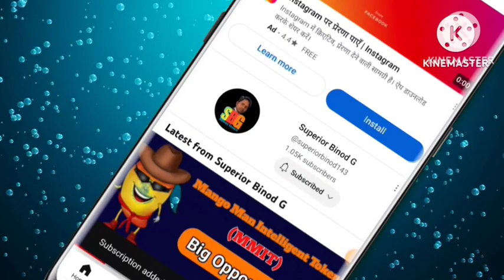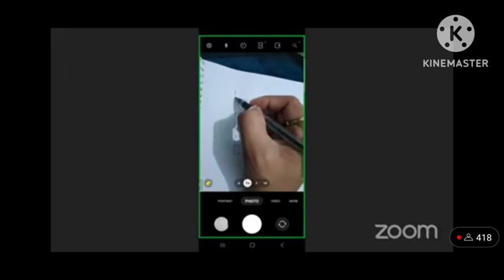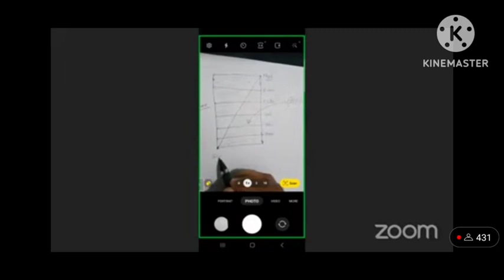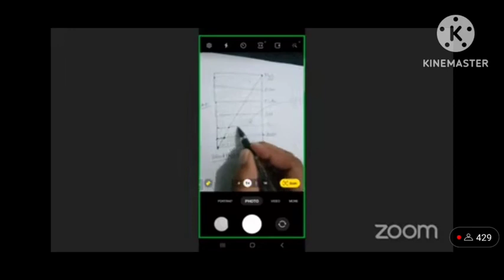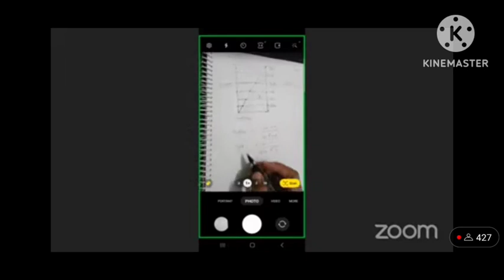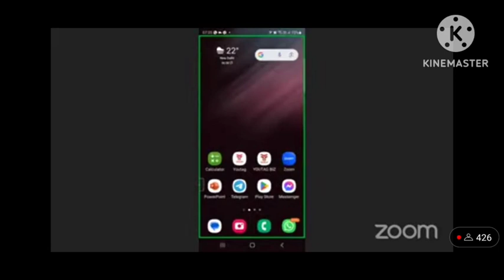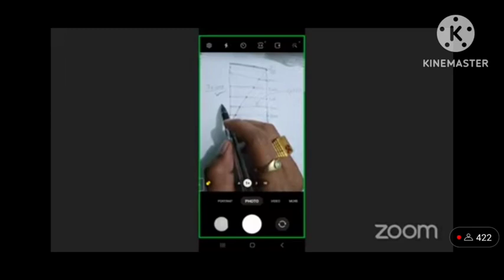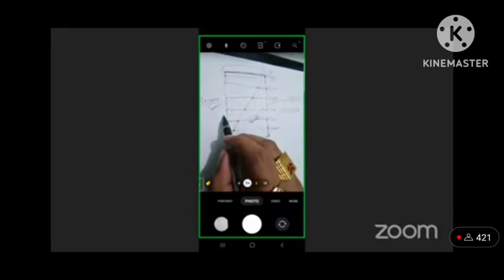Youtag करना चाहते है तो एक बार इस वीडियो को जरूर देखें।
*आप की कमाई बंद हो सकती है पर खर्चा नही !*
      *अगर आपने खर्चा से पैसा कमाना सीख लिया तो आपकी कमाई कभी बंद नहीं होगी !!*

* करें,और अपने सपनौं को साकार करै👇👇 *Whatsapp Link*

एप्लीकेशन डाउनलोड करने के बाद @रजिस्टर का ऑप्शन आएगा वहां जाकर क्लिक करें और अपना # @मोबाइल नंबर डालकर ओटीपी ले और स्पॉन्सर आईडी- 82264168 डालकर एप्लीकेशन फॉर्म को भरें  *Call/Whp:-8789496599*